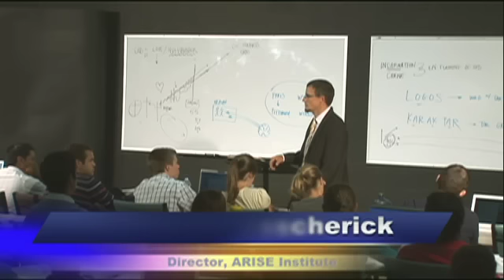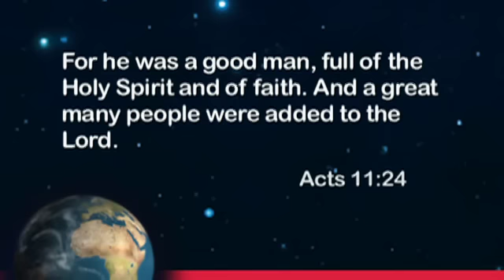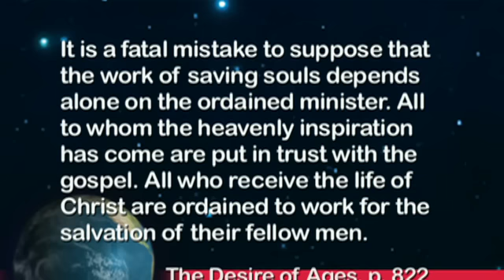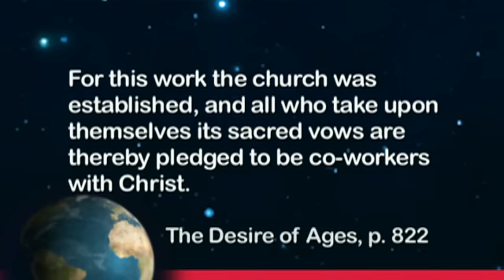Monday Manna 020 - A Fatal Mistake - David Asscherick